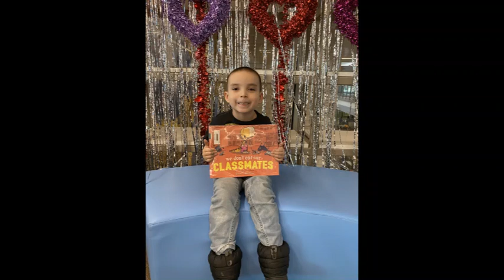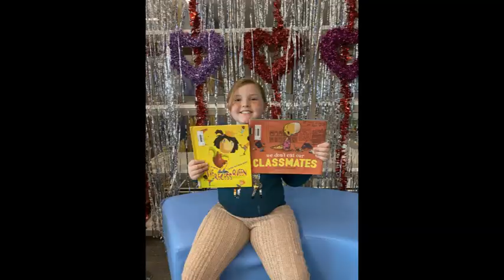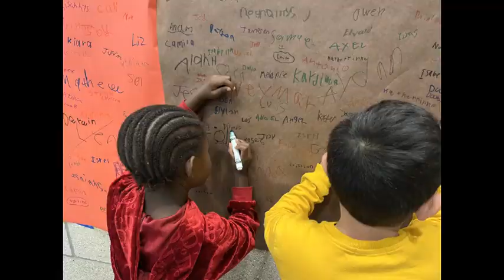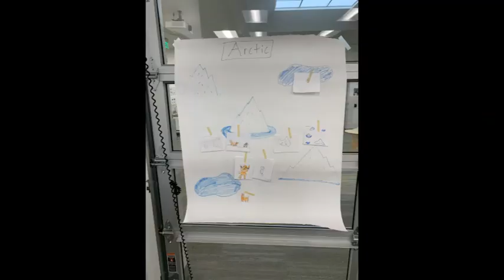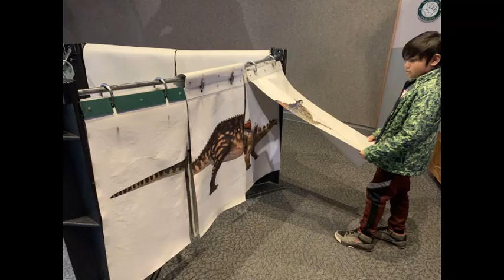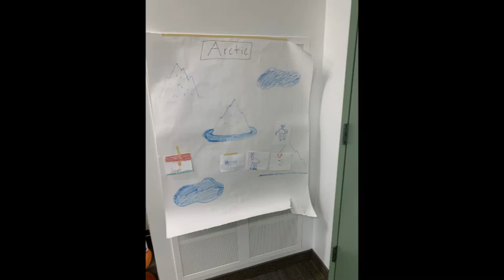Walker Weekly Slideshow (4/14/23)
Assembly slideshow for the first assembly in April!